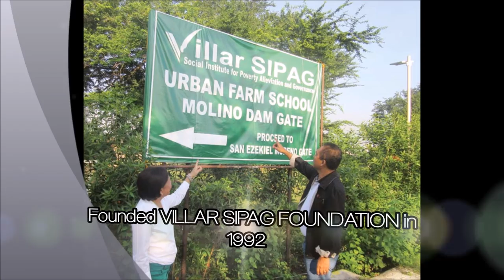Intro Video of Cynthia Villar